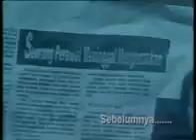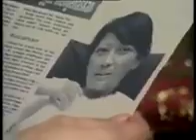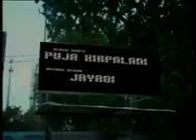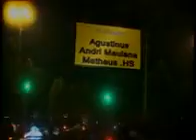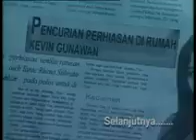Taxi Eps 46